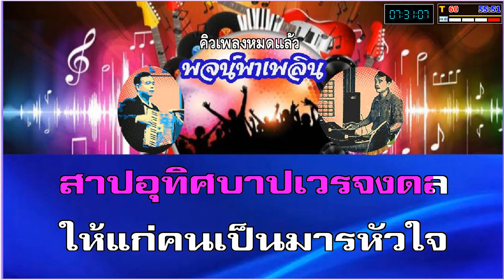ไม่มีวัน คาราโอเกะ สุเทพ วงศ์กำแหง Fm